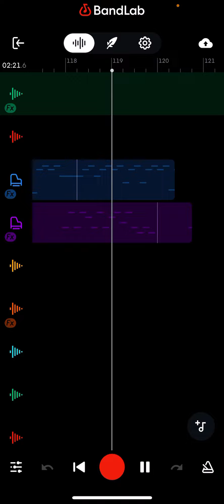Lights off - teardrop vs liy,??? Lolipop and leafy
Og concept by SlimeBallAnimates  SlimeBallAnimates if your watching this I hope you like it